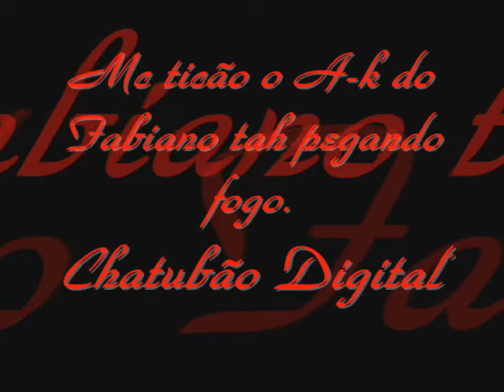Mc Ticão O ak do Fb ta pegando fogo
Esses são os meninos q as meninas
gosta karalhoo ;)]